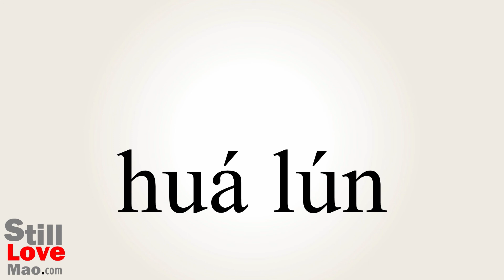How to Say Pulley in Chinese